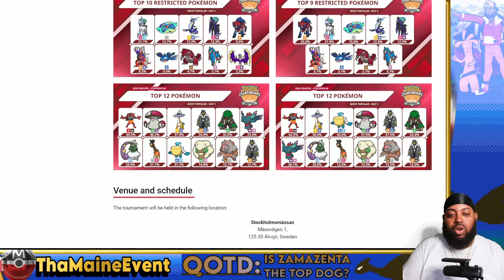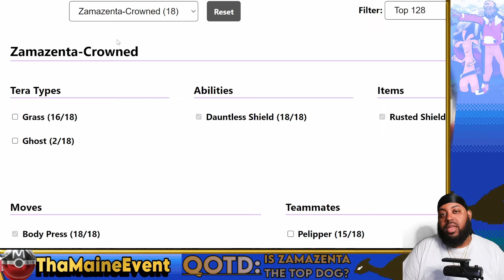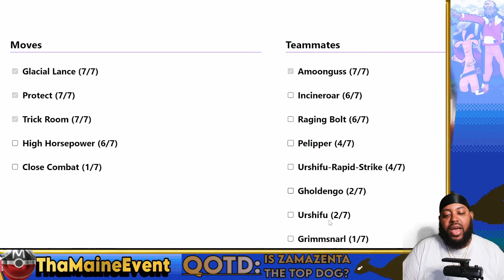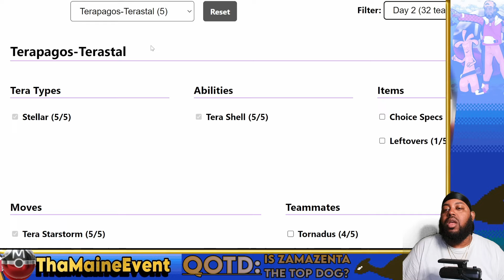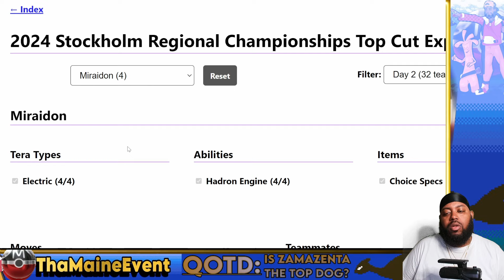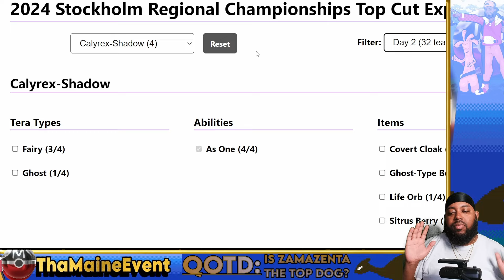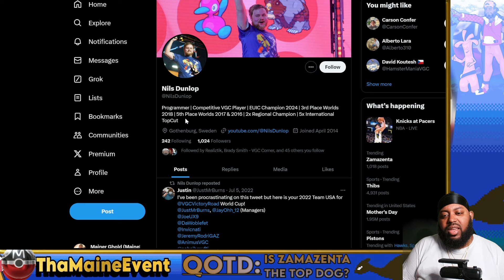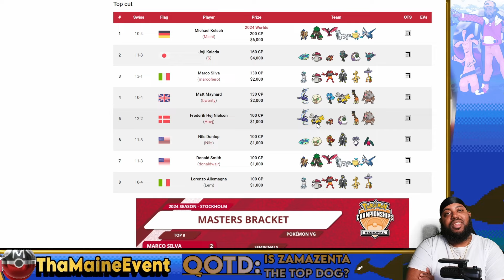Zamazenta WON the Stockholm Regional Championship| VGC Regulation G Pokémon Scarlet & Violet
Today we take a trip over to the EU region, where we cover the Stockholm Regional championships won by Michael Kelsch using ZAMAZENTA as his restricted of choice. Zama has been climbing the ranks and has now won a major event. Is this Pokémon the king of the current format? let discuss the current trends shown by this tournament and you can decide for yourself.

Become a Channel Member for added support and future bonus content!